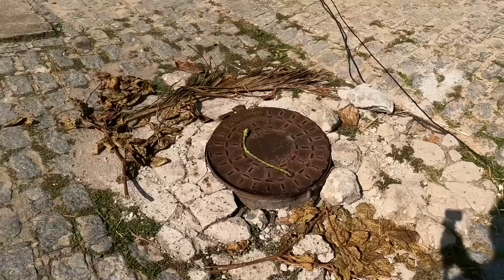PONTO DE APOIO ou Estacionamento?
Joel Balconi, criador do projeto Viralakombi está num novo projeto, agora com um novo nome (Van Bora Viver), hoje juntamente com sua companheira Dri e o Frederico o dog mais lindo do mundo estão morando e desbravando o Brasil num motorhome, conhecendo lugares e pessoas e registrando aqui nessa plataforma todo que vivermos nessa jornada.

No inicio de 2021 deu-se inicio a montagem de um Motorhome numa Sprinter 2004, teto alto, longa, e toda construção foi registrada em vídeos com a intenção de disponibilizar no youtube o melhor conteúdo sobre construção de motorhome já produzido na plataforma, infelizmente o canal antigo foi roubado.
Hoje já com o motorhome pronto estou morando na estrada, com a intenção de mostrar o que é esse mundo, mostrar de uma forma verdadeira, sem romantizar ou deixar transparecer que é um conto de fadas.

Sou de Osasco, grande São Paulo, a Dri é de Sapucaia do Sul RS, já o Frederico é Capixaba de Vila Velha ES.

Breve resumo:
Eu (Joel) morava e viajava em uma Kombihome desde 2018, em 2021 em plena pandemia me desfiz da kombi e comecei a montagem do motorhome atual, no inicio da montagem conheci pelo Facebook uma menina linda, Dri era o nome dela, nessa época morava em Jijoca de Jericoacara CE, começamos a namorar virtualmente, e lá se foram 8 meses de namoro virtual, nesse mesmo tempo terminei a montagem do motorhome, e adivinhem qual foi o primeiro destino?
Isso mesmo, fui busca-la para viver comigo essa louca aventura.
Em 2022 veio nosso mascote, o Frederico, saímos de Sorocaba SP e fomos até Vila Velha ES busca-lo, e hoje é nosso filho de 4 patas.